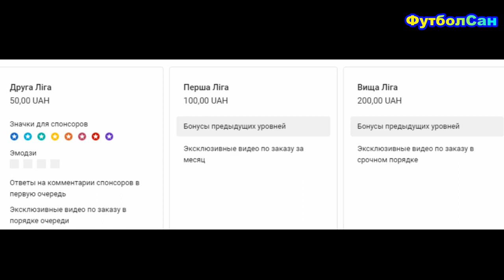Стать спонсором канала ФутбоСан. Правила и объяснения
Приветствую всех поклонников игры миллионов на своем канале ФутболСан, и сразу же призываю всех желающих становиться спонсорами моего канала. Есть под каждым видео на моем канале соответствующая кнопочка, нажали, и спонсором канала стали.

Причем спонсором стают не просто так, а на условиях. Спонсорам полагаются привелегии. Так вот, у меня они одни - видео по заказу спонсора. Тот, кто выберет Вторую лигу, и заплатит 50 долларов за вступление - видео по его заказу будут делаться в порядке очереди, и точно выйдет на моем канале ФутболСан, но сроки могут колебаться от месяца до полугода. Первая лига уже сотня долларов - и видео по заказу точно выйдут на моем канале в течении месяца. Ну, и Высшая лига, 200 долларов - здесь видео делается сразу по получению заказа. Заказы делаются на мой е-мейл после вступления в клуб спонсоров ФутболСан. Там же обговариваются условия.

Но здесь есть очень важное уточнение. Тема заказа не должна перечить правилам Ютьюба, с которыми можете сами ознакомиться. Ну, и тема заказа не должна противоречить моим убеждениям. А я - українець, и этим сказано если не всё, то многое. Темы заказов должны касаться исключительно футбола. Все подробности по заказах обговорю со спонсорами в личной переписке. Так что, уважаемые любители футбола, если хотите, чтобы я озвучил и показал на своем канале ФутболСан интересующую вас тему, которая не расходится с фактами, и соответствует выше озвученным мною критериям, добро пожаловать в спонсоры. С вами был Саныч, до новых встреч!

ФутболСан